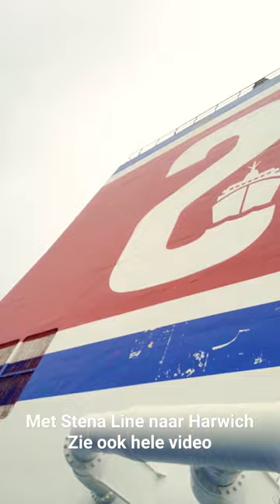Met de boot van HoekvHolland naar Harwich Stena Line ferry